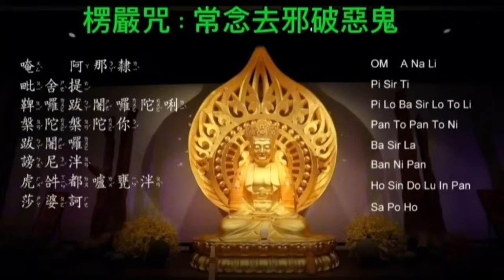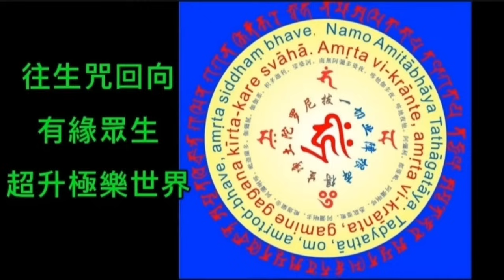🇭🇰香港鬼故事 | 猛鬼酒家茶樓 | 廚房餅房 | 茶客伙記•亡靈 | 狐仙現身滿月宴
📢好消息📢
大家現時可直接連結加入
👉whatsapp聽眾鬼分享
一起互動分享，錄音或文字。
也可輸入 90325139  見🥰